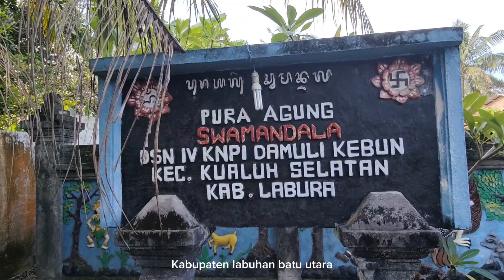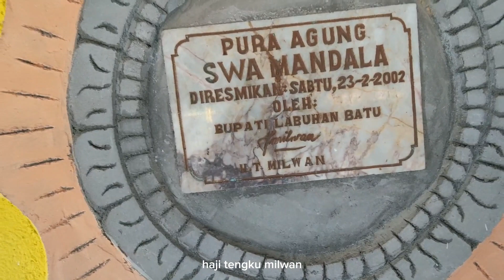Kampung Bali di Kabupaten Labura Sumut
Wisata budaya Kampung Bali di Kabupaten Labuhanbatu Utara provinsi Sumatera Utara

OM SWASTYASTU ( semoga anda dalam keadaan baik  )
RAHAJENG PURA AGUNG (Selamat datang di Pura Agung )

 Kab.Labuhanbatu Utara merupakan kabupaten yang memiliki berbagai keaneka Ragaman Suku,budaya dan Agama,salah satu nya iyalah suku Bali dan Agama Hindu yang bertempat di Desa Damuli Kebun Kec.Kualuh selatan Kab.Labura Provinsi Sumatera utara
di desa ini terdapat kampung dimana sebagian kecil warga nya Menganut Agama Hindu
ketika kita berkunjung ke Kampung ini sekilas kita seperti berada Di Pulau Dewata bali,warga Hindu disini juga berdampingan dengan Umat agama lain,namun kerukunan Umat antar ber Agama di kampung ini sangat terjaga dengan baik,dikampung ini juga terdapat PURA AGUNG SWAMANDALA   pura ini merupakan pura satu satunya yang ada di kab.labuhanbatu utara pura ini merupakan tempat berkumpulnya warga Hindu di seluruh kab.labura dan Sumut dalam melaksanakan Ibadah,pura ini diresmikan pada tanggal 23 Februari 2002 oleh Bupati Labuha Batu Bapak H.Tengku Milwan,pada masa itu kab.labura belum terjadi pemekaran

pura ini juga menjadi destinasi wisata budaya bagi warga Labura untuk mengetahui dan mengenal tradisi budaya Bali,untuk menuju lokasi ini hanya Membutuhkan waktu kurang lebih 35 menit dari pusat Kota Aek kanopan Labura

kini warga Labura tak harus lagi terbang ke pulau Dewata Bali untuk bisa menikmati suasana bali,namun cukup berkunjung ke Kampung Bali ini tapi kita berasa seperti ada di Bali,dan bagi para pengunjung yang akan datang ke pura ini dimohonkan agar tetap menjaga kebersihan dan menjaga kelestarian Bangunan Budaya ini😊

Nb : Bagi wanita yang sedang datang Bulan di larang berkunjung di tempat ini